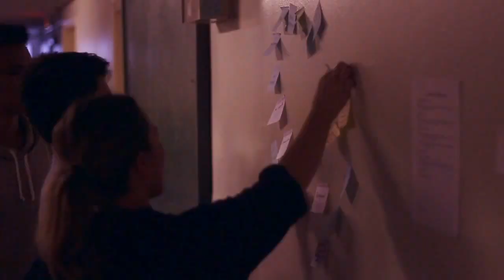SUS Council Retreat 2016: Lip Dub & Recap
In October, the elected members of the SUS Council went on a team bonding and workshop & planning retreat to Timberline Ranch. Here's a recap of all the memories mixed into a lip dub to Justin Timberlake's Can't Stop the Feeling!

Filmed and Edited by: Cio Ellorin
Co-Directed by: Cio Ellorin & Lorenzo Lindo